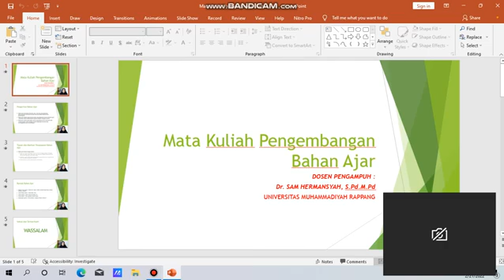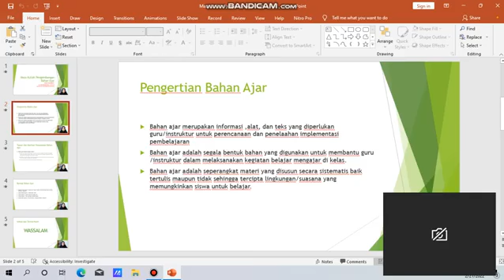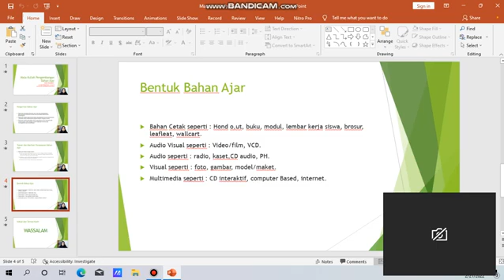pengembangan bahan ajar.S2 B.Indonesia.UMS Rappang.Dosen Dr. Sam Hermansyah,S.Pd.,M.Pd